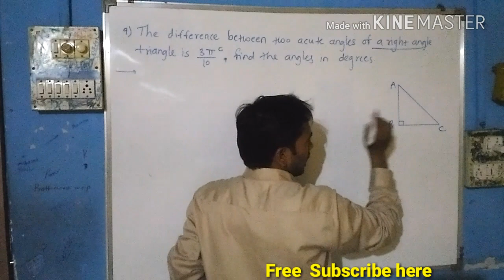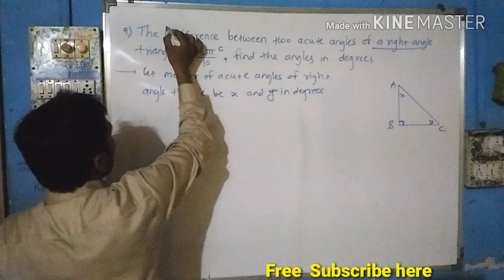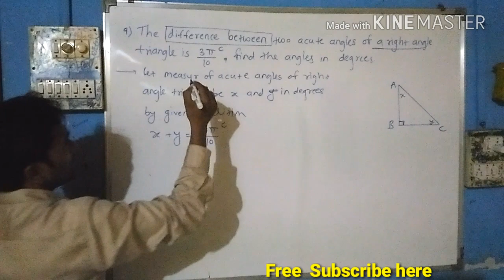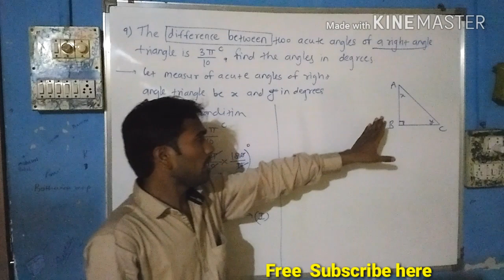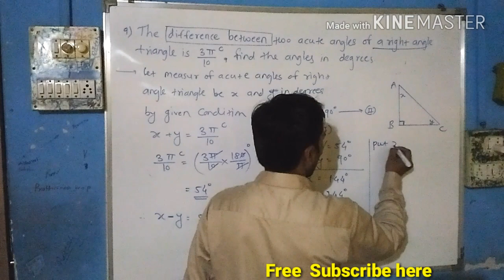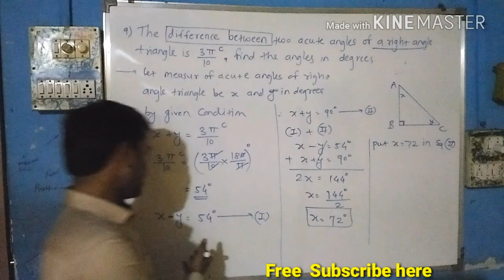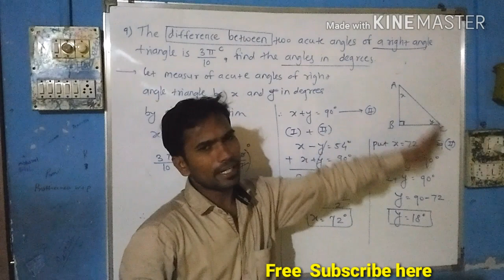11th science math 1 Angle and Its Measurement 7